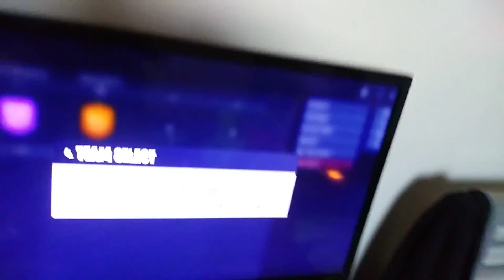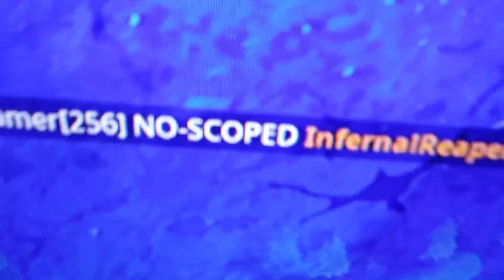Gets angry at jake da poopy butt 😁😁😁😄😄😄